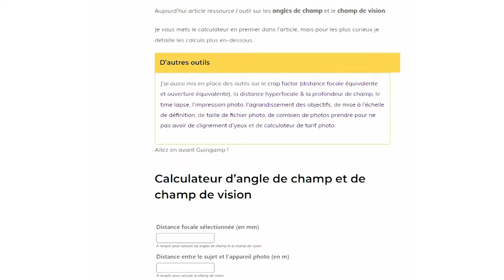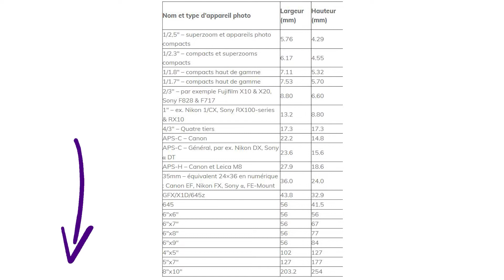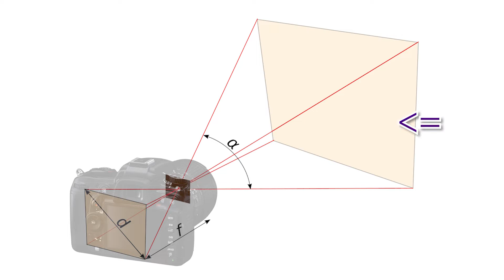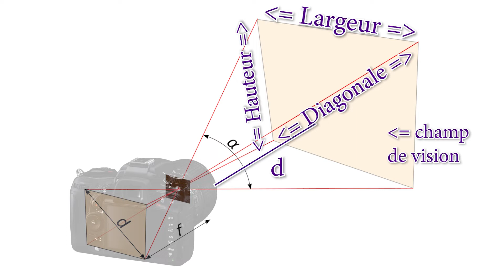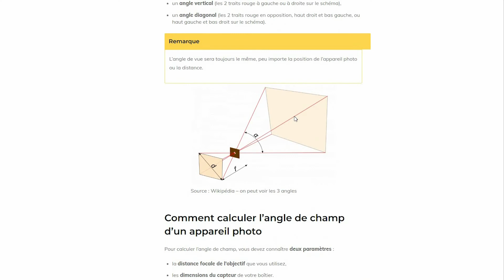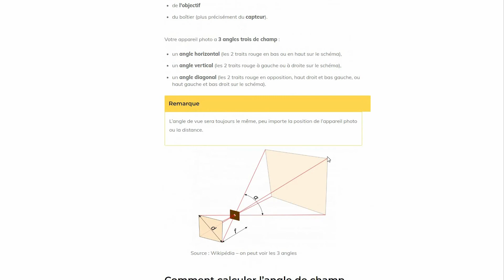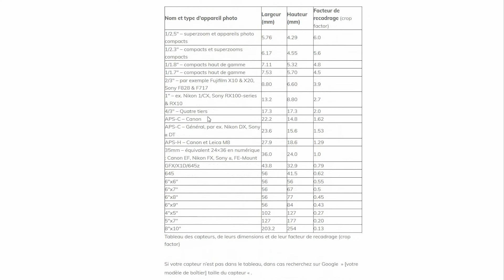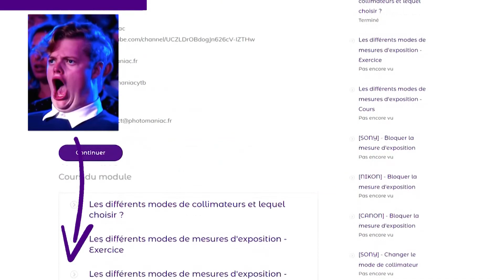Quelle est la différence entre l'angle de champ et le champ de vision (calculateur et explications)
Chapitres :
00:00 - Introduction
00:22 - Angle de champ
01:08 - Calculer l'angle de champ
02:20 - Champ de vision
03:15 - Comment calculer le champ de vision
03:40 - Résumé : angle de champ VS champ de vision
04:05 - Calculateur angle de champ et champ de vision
08:32 - Fin